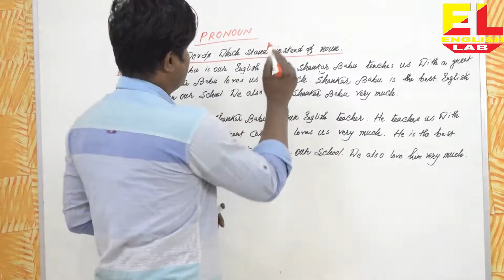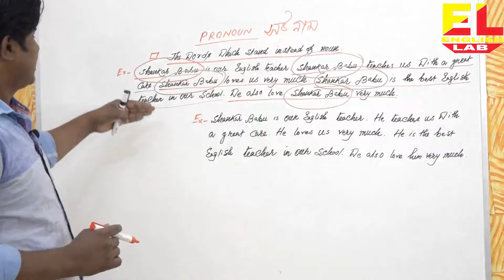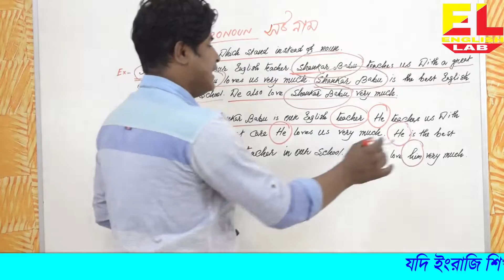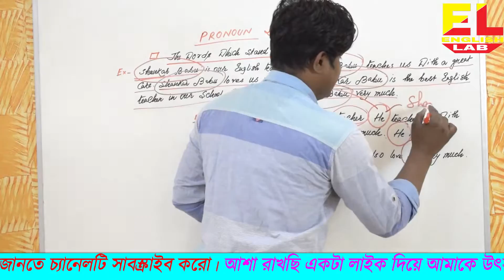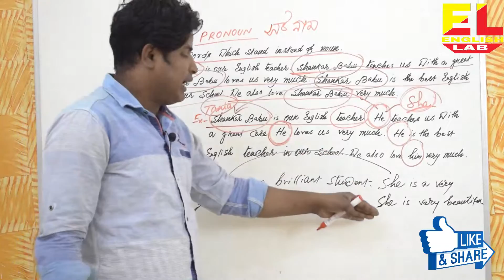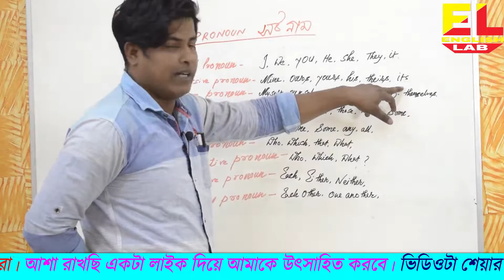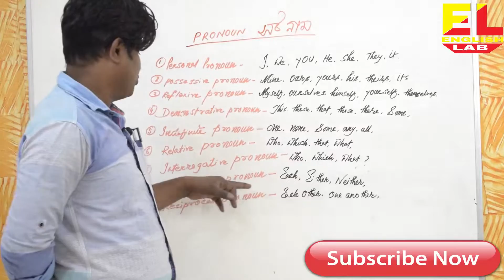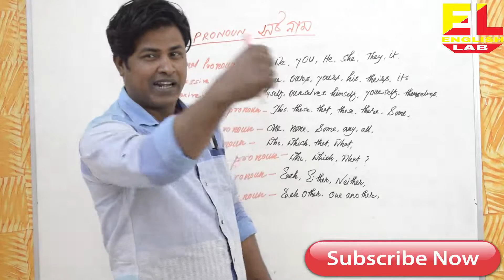Class-9 বাংলায় শিখুন Basic Pronoun (সর্বনাম)। what is pronoun? English lab By Sk Firoz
Pronoun is a part of speech. I have discussed the definition of pronoun and examples with sentences. How many types of the Pronoun are given the all pronoun examples. and said to memorize it and apply.